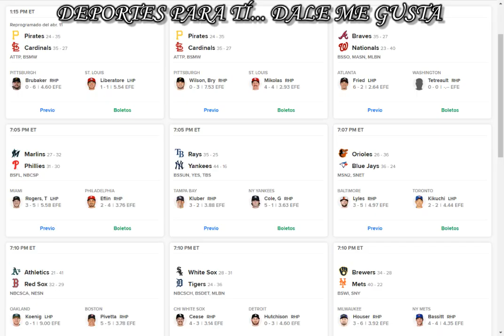PRONÓSTICOS HOY MLB NOTICIAS PARLEY: DATOS GRATIS, PICKS APUESTAS DEPORTIVAS. MARTES JUNIO 14 2022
LOS AMIGOS DEL ING DEPORTES HIPISMO Y MUCHO MÁS.. Todo el acontecer hípico y deportivo; a través de nuestro canal, con el mejor staff de Pronosticadores:  NBA, NHL, MLB, NFL, FUTBOL y mucho más...

Escuchanos todos los días a partir de las 08:00 am

Facebook: Los Amigos del ING